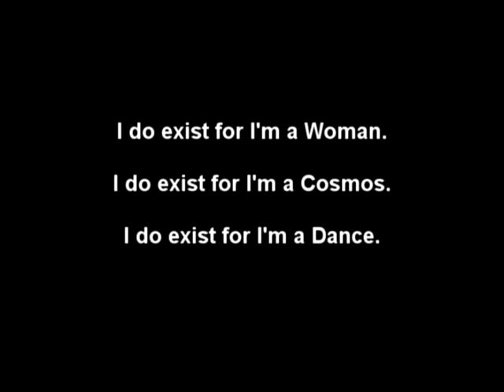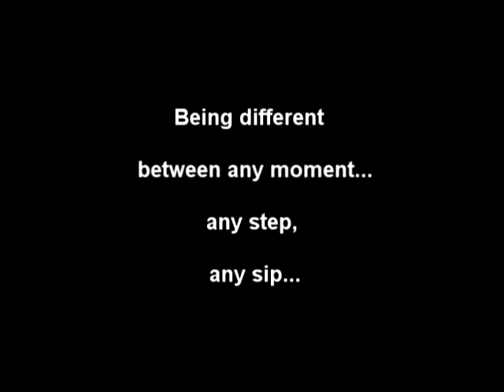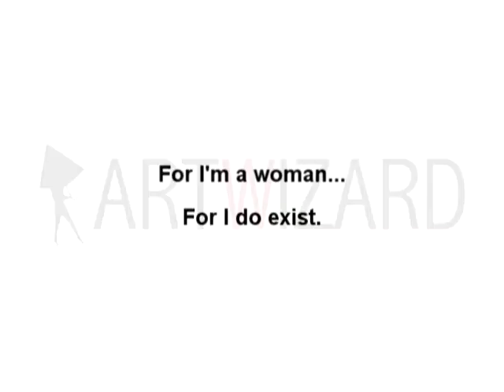ARTWIZARD collection Fall Winter 2012/2013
I DO EXIST.
I do exist for I'm a Woman.
I do exist for I'm a Cosmos.
I do exist for I'm a Dance.
Billions of "my selves" dance when I feel joy... Or pain... Or uncertainty.
Or even nothing...
I don't stop when I feel like loving...
Or like killing...
Or like tearing into pieces...
Or like running away...
Or allowing myself to wish nothing...
Suddenly I make a pause and change my mind...
And then I want it all again...
I want all that jazz...
My jazz... My rock... My punk... My mood...
A moment is too long... or too short. I live & dance somewhere between the stars, or blades of grass, or facets of the Universe...
I avoid thorns or meet them...
I sneak away or strive for danger...
I freeze bending like a bow or unbend like a string... thrilled with exclaiming Myself...
I'm both a snowdrop and a stone... a glass and an oak... a dragonfly and an ant... a solo and an orchestra...
I dance a city and a desert...
I run frozen and freeze running...
I'm Wind and Rain, Sun and Moon, Storm and Breeze...
I'm a threat and a bliss... a fairy and a witch...
Being different between any moment... any step, any sip...
Being free...
Being naked... Being dressed...
Clothes... It explodes my feelings, emotions, passions... Or calms down... changing Time and Place...
It's my mood... the voice of my heels, the silence of my bare feet... the fire of my body, the cry of my belly...the story of my sole...
I dance with my every cell...material and form... color and shade...
My clothes dance with me... or I dance with it...
In magic whirl of cosmic motion... we blend and convert... we land and rise...
We merge into this world, greeting its fuss and harmony... its silence and talk...
I'm grateful...
For I'm a woman...
For I do exist.